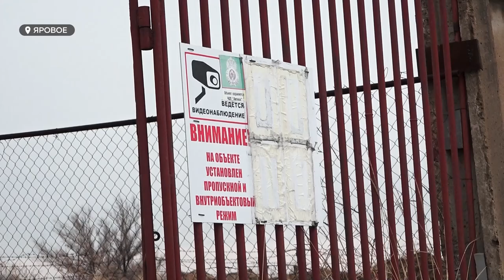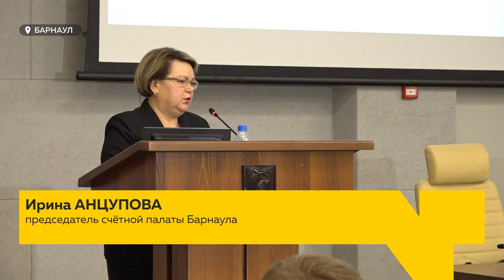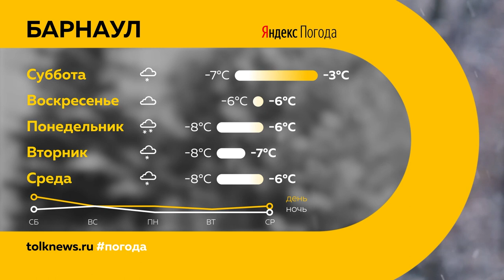«День с Толком». 24.12.2021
Смотрите в выпуске:
- Услышали на федеральном уровне. После вопроса алтайской журналистки Владимиру Путину в крае возбудили уголовное дело о халатности при прохождении отопительного сезона
- Успеть до Нового года. Почему в Барнауле закрываются пункты вакцинации в торговых центрах?
- Более одного миллиарда человек на планете сегодня отметят католическое Рождество. Празднуют ли его в Барнауле?

00:00 Анонс
00:48 Уголовное дело о халатности при прохождении отопительного сезона
04:13 Приговор по делу о гибели четырёх человек из-за схода снега
05:04 Барнаульские депутаты пошли навстречу предпринимателям
07:04 В барнаульских торговых центрах закроются прививочные пункты
07:42 В Алтайском крае продолжают исполнять новогодние мечты
11:45 25 декабря католики отмечают Рождество
15:07 Училище олимпийского резерва приобрело ратрак
17:49 Прогноз погоды